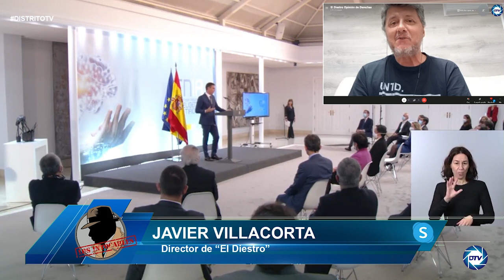Javier Villacorta:Sánchez no levanta cabeza pese al tsunami ministerial y se pone a 38 escaños de PP